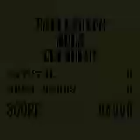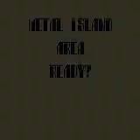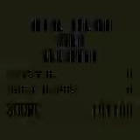TAS Tails' Sky Patrol GG in 6:53 by Kumquat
Tool-Assisted
Played in 06:53.37 by Tyler Cherry aka. Kumquat.